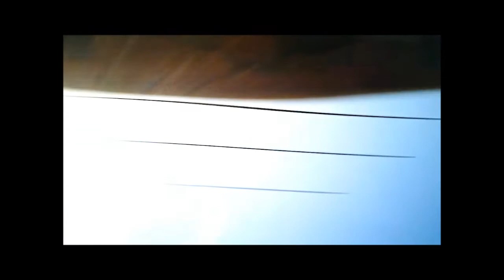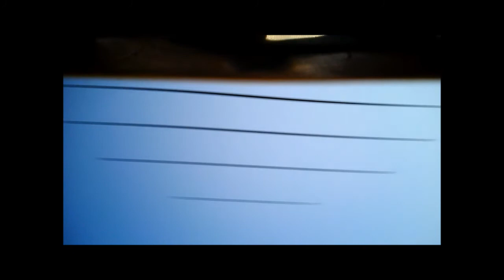Keycam 808 720p on Edge 540